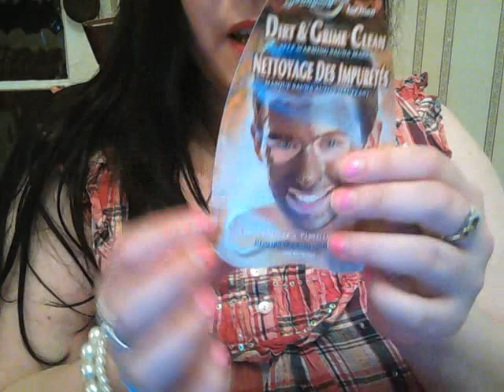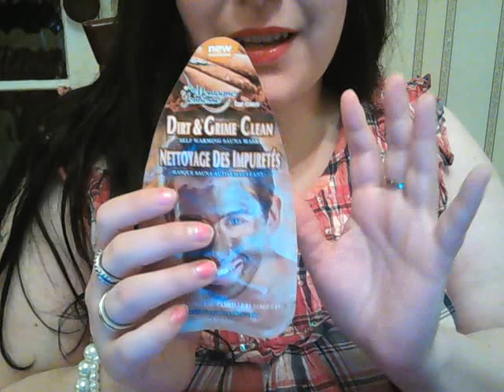ASMR ROLE PLAY SPA FOR MEN - FACIAL MASK, HAND MASSAGE & SCALP MASSAGE BINAURAL SOUNDS RELAXING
ROLE PLAY .. SPA FOR MEN FACIAL MASK TREATMENT, HAND MASSAGE AND SCALP MASSAGE
BINAURAL SOUNDS AND HAND MOVEMENTS AND SOFT SPOKEN CHAT